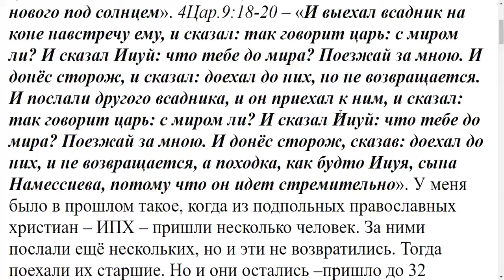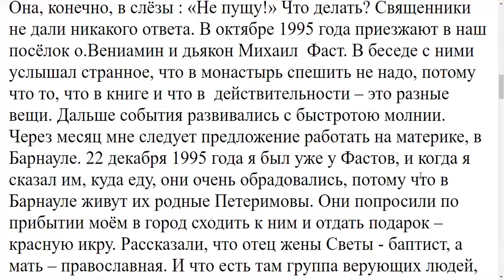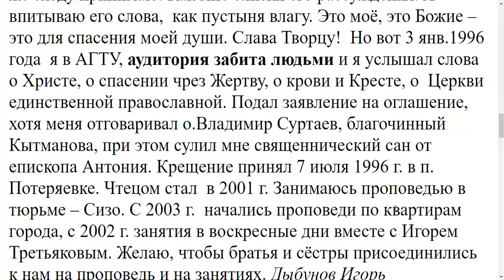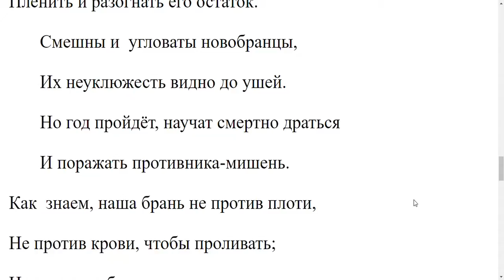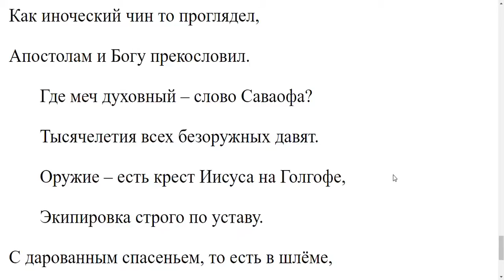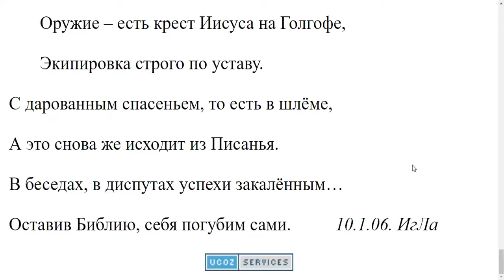2945. Случалось ли у вас так, что послали к вам кого то, а он не только выполнил поручение...